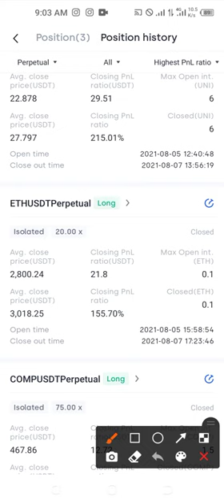Trading Crypto Is Not Difficult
If you want daily signals to profit from crypto join us on telegram